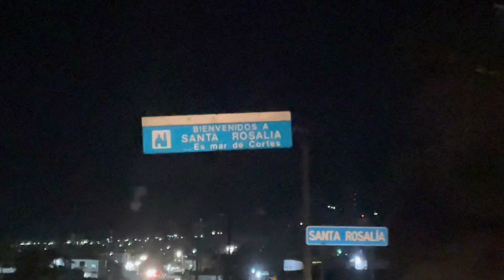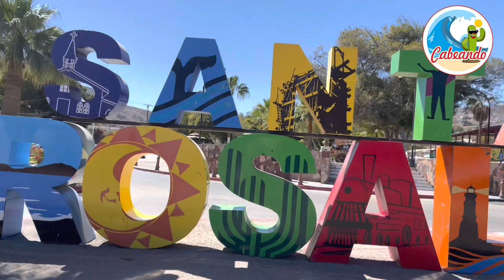SANTA ROSALIA PUEBLO MÁGICO EN BAJA CALIFORNIA SUR MÉXICO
Disfruten de este viaje con Chikis The Clown, Ely Show y Vilma Arenas en cámaras y micrófonos.